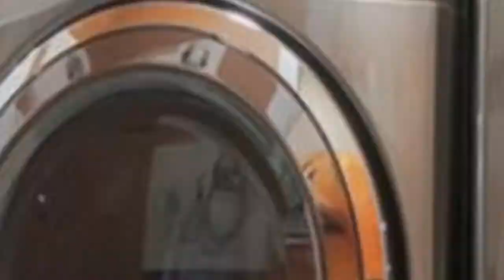75 Beautiful Laundry Room With Recessed-Panel Cabinets And Black Cabinets Design Ideas #1759 ❤️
0:00 - Intro
0:00:12 -  #1
0:00:17 -  #2
0:00:22 -  #3
0:00:27 -  #4
0:00:32 -  #5
0:00:37 -  #6
0:00:42 -  #7
0:00:47 -  #8
0:00:52 -  #9
0:00:57 -  #10
0:01:02 -  #11
0:01:08 -  #12
0:01:14 -  #13
0:01:20 -  #14
0:01:26 -  #15
0:01:32 -  #16
0:01:38 -  #17
0:01:44 -  #18
0:01:50 -  #19
0:01:56 -  #20
0:02:02 -  #21
0:02:09 -  #22
0:02:16 -  #23
0:02:23 -  #24
0:02:30 -  #25
0:02:37 -  #26
0:02:44 -  #27
0:02:51 -  #28
0:02:58 -  #29
0:03:05 -  #30
0:03:12 -  #31
0:03:19 -  #32
0:03:26 -  #33
0:03:33 -  #34
0:03:40 -  #35
0:03:47 -  #36
0:03:54 -  #37
0:04:01 -  #38
0:04:08 -  #39
0:04:15 -  #40